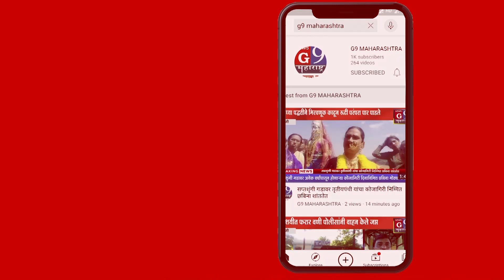तलवाडा येथे आगळ्या वेगळ्या पद्धतीने प्राणप्रतिष्ठा महापूजा सोहळा मिरवणूक. ...